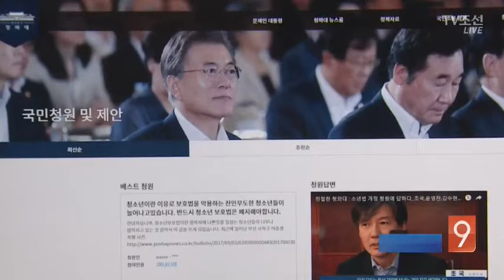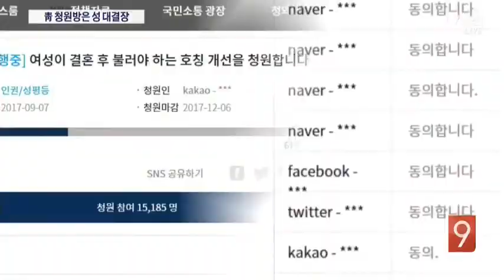남녀 성대결장 된 靑 청원방…"여자도 군대 가야" vs "엄마 성 따르자"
청와대 홈페이지의 국민청원 코너가 때 아닌 남녀 성대결장으로 변했습니다. 여성도 군대에 가야 한다는 남성들의 잇단 청원에 엄마 성을 따르게 해달라는 여성들의 목소리도 만만찮습니다.

어떤 주장이 오가는지, 백대우 기자가 보도합니다.